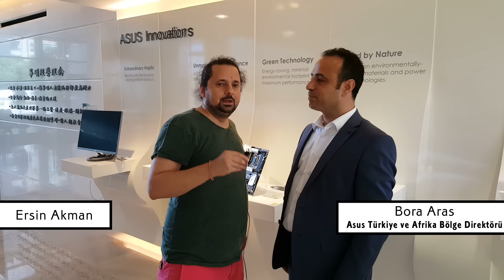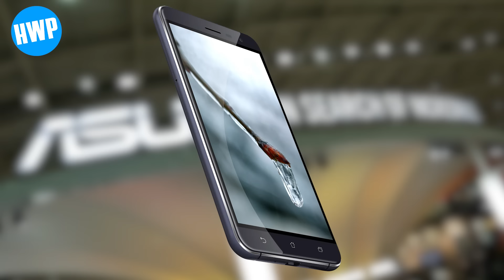ZenFone 3'ü Bora Aras'tan Dinleyin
Hepinizin bildiği gibi Asus, Computex Fuarı'nda 3 farklı cep telefonu birden duyurarak büyük bir sürpriz yaptı. Biz de Tayvan'ın başkenti Taipei'de Asus Türkiye ve Afrika Bölge Direktörü Bora ARAS ile ​ZenFone 3'ün fiyatını ve ülkemize geliş tarihini konuştuk.